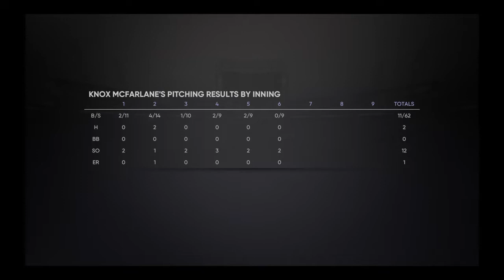Road To The Show ep.1